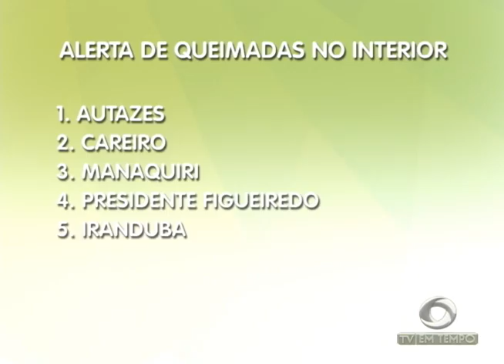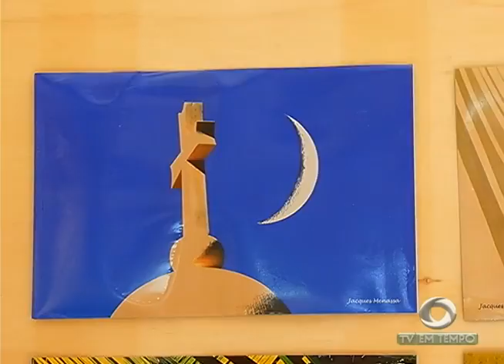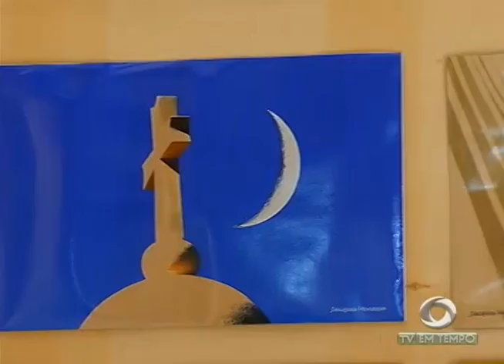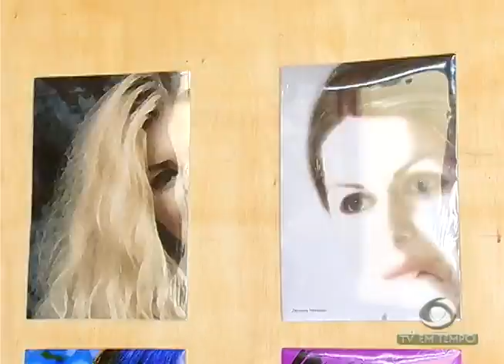BOLETIM EM TEMPO - MANHÃ 02ª EDIÇÃO (01.08.2016)